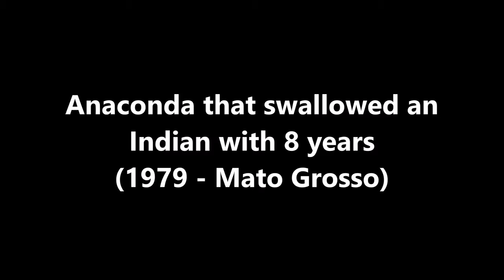Animal attacks on other animals new Documentary Episode Giant Anaconda 1 How big is this Anaconda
Animal bites are the most common form of injury from animal attacks. The US estimated annual count of animal bites is 250,000 human bites, 1 to 2 million dog bites, 400,000 cat bites, and 45,000 bites from snakes. Bites from skunks, horses, squirrels, rats, rabbits, pigs, and monkeys may be up to 1 percent of bite injuries. Pet ferrets attacks that were unprovoked have caused serious facial injuries. Non-domesticated animals though assumed to be more common especially as a cause of rabies infection, make up less than one percent of reported bite wounds.